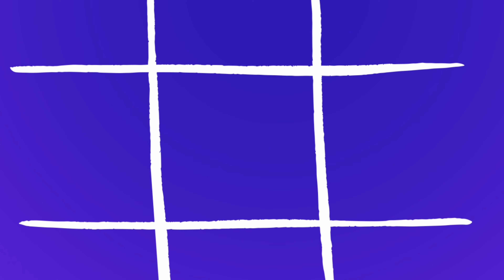DANCE BEST MIX 2024 | MIMIDO TV KIDS SONGS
Get ready to dance with the best mix of songs for kids on Mimido TV! With catchy tunes and fun dance moves, this playlist will keep your little ones entertained for hours. Let's groove to the beat and sing along together!